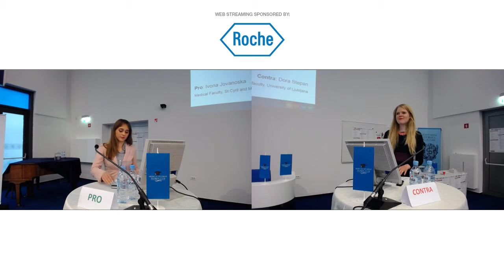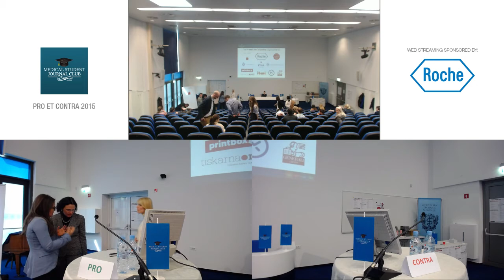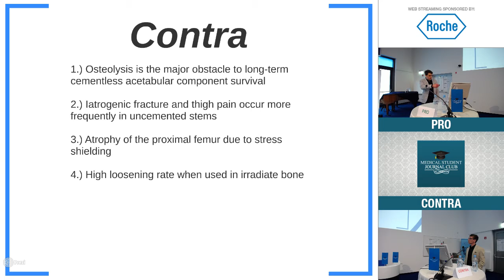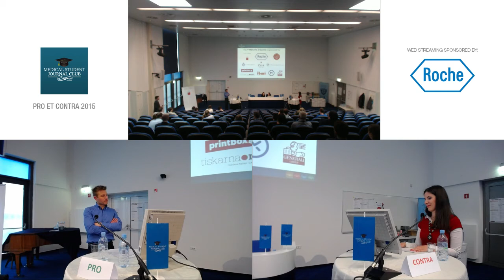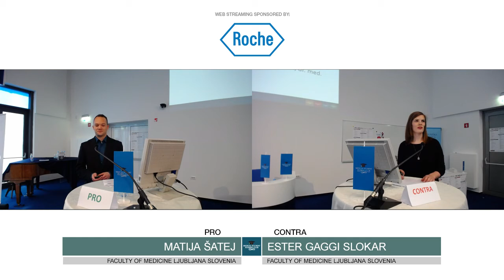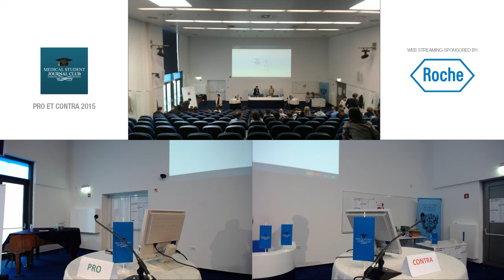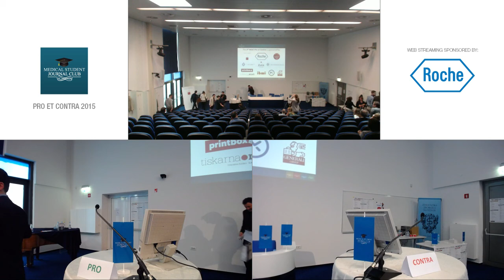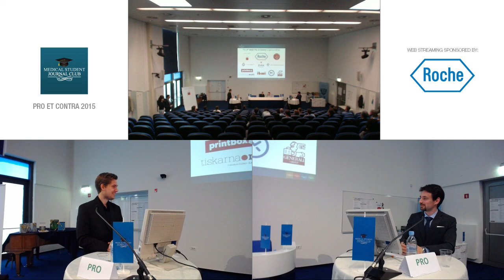3rd Medical Student Journal Club - PRO ET CONTRA 2015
The third MSJC Pro et Contra Weekend will be a two days meeting with international participation. It will take place on April 18th and 19th 2015. This is a particular and innovative way of presenting medical issues: each topic will be presented by two speakers, one presenting the pros and the other presenting the cons of the theme. With this kind of presentations we want to point out the grey zones of medicine, discuss about the latest therapeutic techniques and diagnostic procedures and stimulate the discussion with the most experienced doctors of particular fields. Apart from that, the meeting encourages also the cooperation and collaboration between medical students and doctors which is one of the basic characteristics of efficient health systems.

We believe the meeting will be of great scientific and educational interest for both medical students and doctors and we kindly invite you to participate in our event.

We hope you will enjoy our LIVE WEB STREAM of this year's MSJC Pro et Contra.

00:20:41

Acne and diet: a binomial that makes sense?

PRO: Ivona Jovanovska, CONTRA: Dora Stepan

Mentor: Majda Cossutta, MD

00:52:09

Sunbathing: the thin line between good and bad.

PRO: Marija Jovanovska, CONTRA: Maja Mihelič

01:44:32

Anterior cruciate ligament injury: to reconstruct or not to reconstruct, that is the question!

PRO: Jan Štangelj, CONTRA: Lucas Bruno Rezende

Mentor: Blaž Mavčič, MD PhD

02:17:02

A medical student's choice: cemented or uncemented hip endoprosthesis?

PRO: Peter Brumat, CONTRA: Urban Brulc

02:54:58

Focal infection theory - all non-vital teeth should be extracted.

PRO: Mitja Plut, CONTRA: Jona Bambič

Mentor: Maja Grošelj, DMD PhD

04:41:25

Allergen immunotherapy - the sooner the better.

PRO: Matija Šatej , CONTRA: Ester Gaggi Slokar

Mentor: Matjaž Homšak, MD

05:05:52

The only treatment for food allergies is abstinence.

PRO: Ivana Paljk , CONTRA: Tajda Šrot

05:50:58

Asthma COPD overlap syndrome (ACOS)- Myth or reality?

PRO: Andrej Hostnik, CONTRA: Ginevra Rizzonelli

Mentor: Matjaž Turel, MD PhD

06:20:14

Patients with asthma and ischemic heart disease: should we give them beta-blockers?

PRO: Petra Krt, CONTRA: Giovanni Del Fabro

Mentor: Mitja Košnik, MD PhD

07:05:56

Palliative care is the best care possible for the end of life. Could anyone argue contra?

Tomislav Felbabić, Daniel Košuta

Mentor: Matjaž Figelj, MD